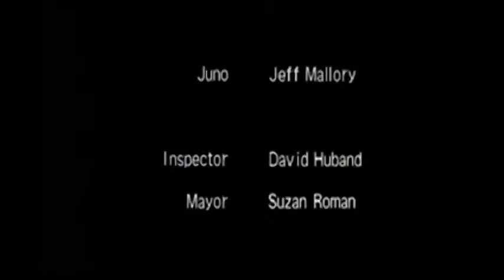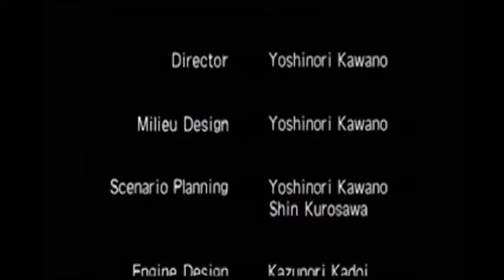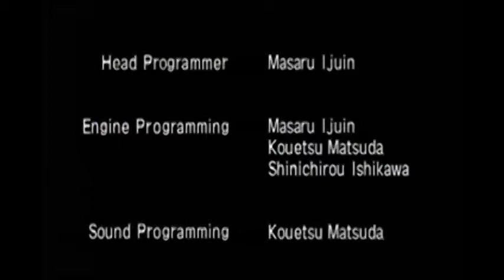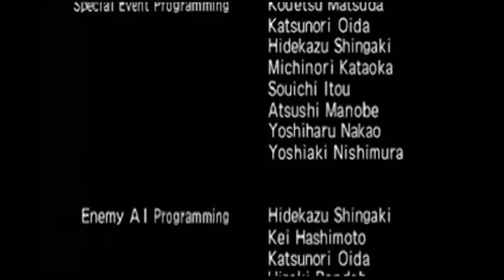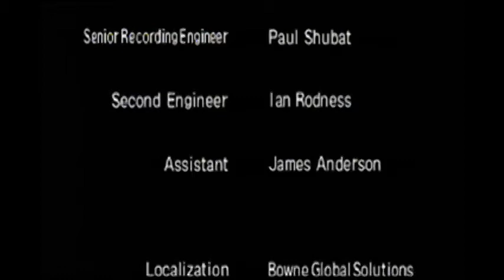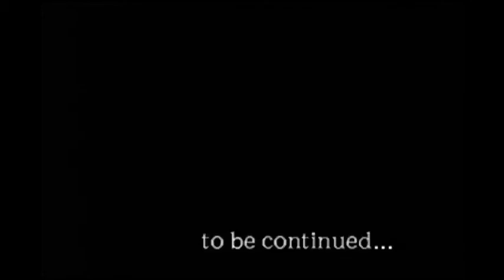Megaman Xperts - Megaman Legends (Part 11/11)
Randy, Justin, Pat, and Taha tie up some loose ends.

We just bankrupt the entire town.